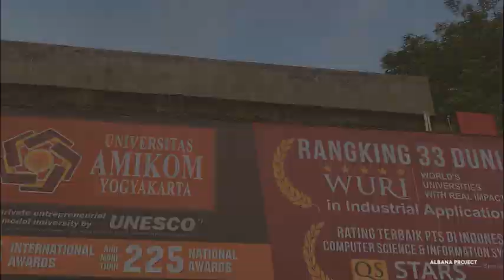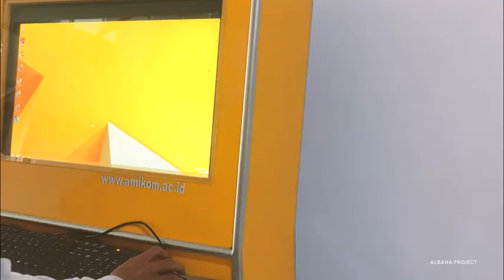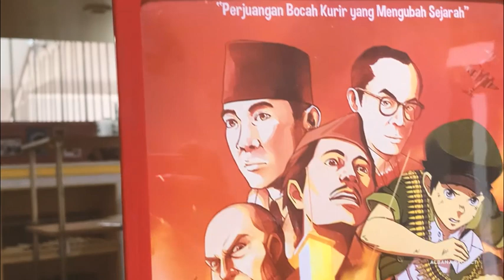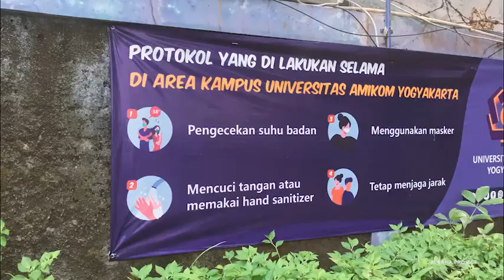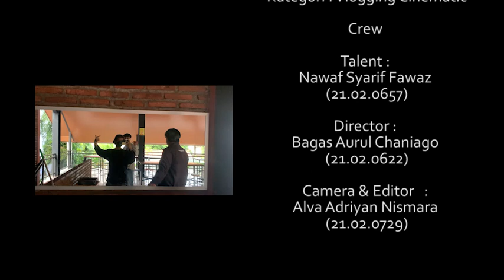Cinematic Vlog Video | Tour Guide Video | Welcome to Amikom Yogyakarta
Judul      : "Kampus Ungu" Universitas Amikom Yogyakarta
Tema      : Tour Guide
Kategori : Vlogging Cinematic
Team Albana Project
Talent : Nawaf Syarif Fawaz (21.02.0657)
Director : Bagas Aurul Chaniago (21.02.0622)
UAS SEMESTER GENAP
Tahapan ini merumuskan tujuan dan deskripsi dari video yang dibuat.
a. Tujuan pembuatan tour guide cinematic yaitu sebagai media pengenalan Universitas Amikom Yogyakarta kepada calon mahasiswa baru.
b. Tour guide cinematic dideskripsikan sebagai video pengenalan kampus dengan cinematic. Tour guide cinematic merupakan video tour guide yang menjelaskan tentang informasi-informasi penting dari setiap fasilitas yang ada di Universitas Amikom Yogyakarta. Informasi berupa bentuk bangunan, fasilitas yang berada pada setiap bangunan, setiap jurusan, dan informasi-informasi penting lainnya. Tour guide cinematic dapat dilihat di smartphone dengan membuka Youtube Albana Project.
Dosen Pengampu Pengelolaan Konten Digital
Rizki Tri Puji Wanggono, M.Kom (mohon ijin pak) :)